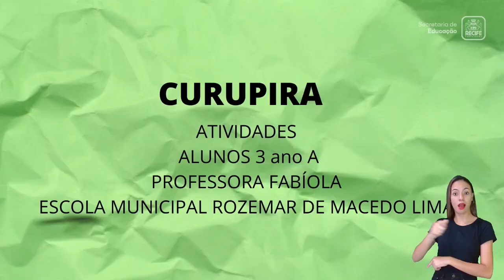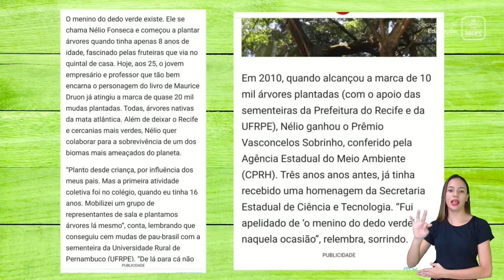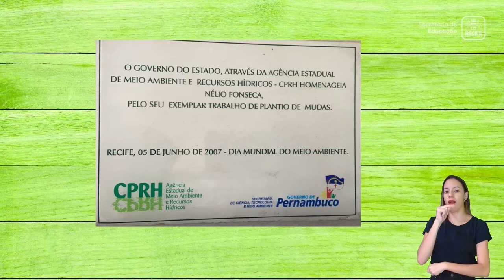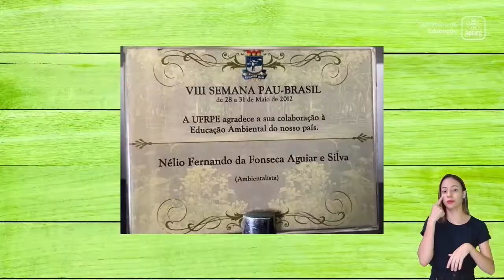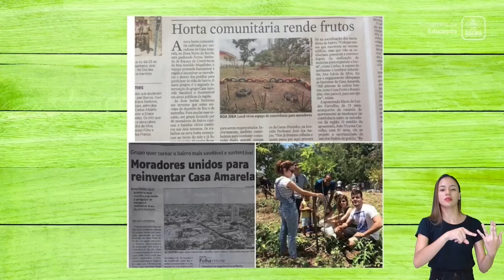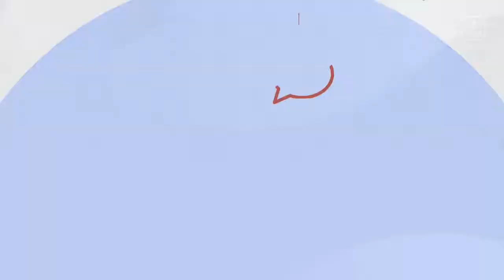23 08 22 - 4º ANO - MOMENTO LÚDICO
MOMENTO LÚDICO
TEMA: COMADRE FLORZINHA
PROFESSORAS: NÍVEA BARRETO E SYNARA SOUZA